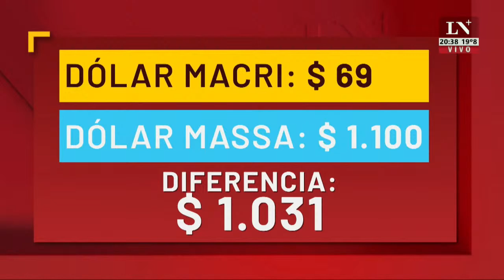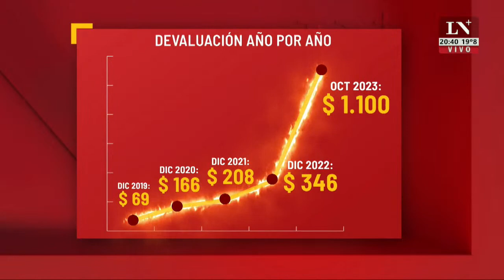La retirada. El editorial de Jonatan Viale.